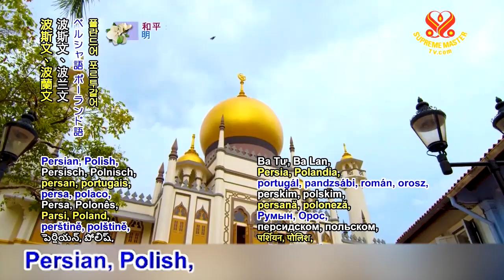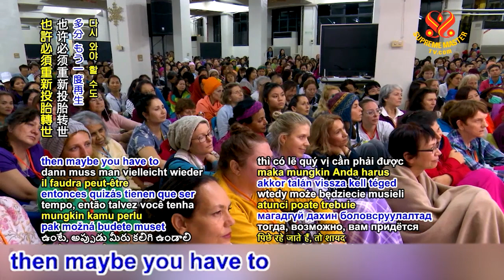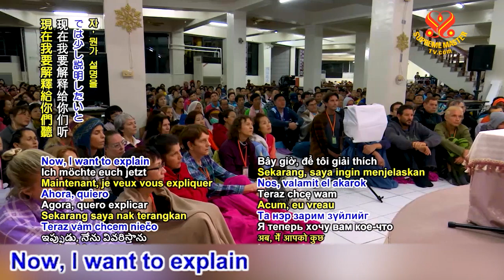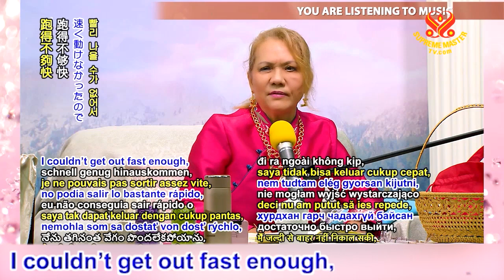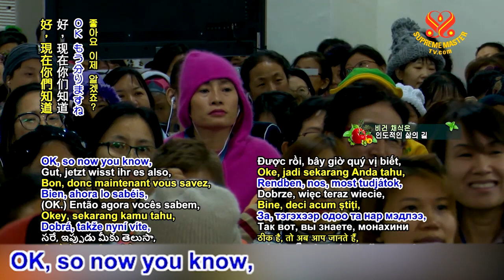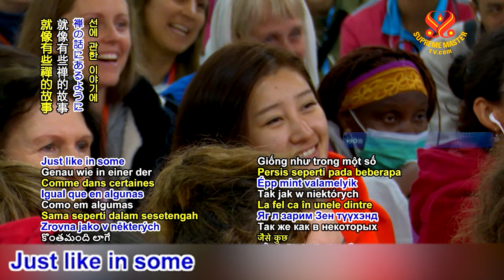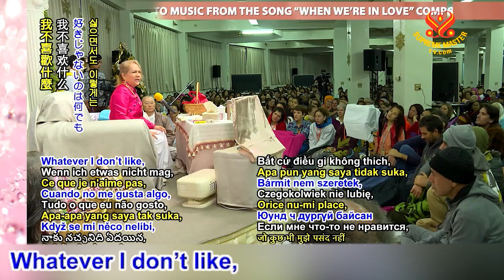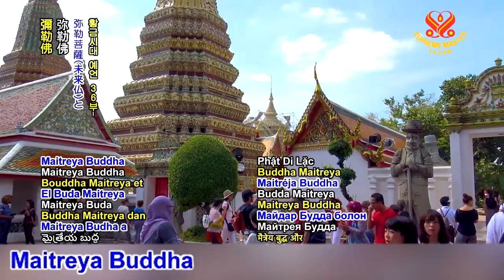Four Clear and Unalterable Instructions on Purity - Refrain from Stealing and Lying, Surangama Sutra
The Surangama Sutra: The Four Clear and Unalterable Instructions on Purity - Refrain from Stealing and Lying, Dec. 23, 2018
[FULL]

In the old times, they don’t have these kinds of industrialized animal farms. They don’t confine them into little cages until they could move no more and all that. And still the Buddha said, “No.” Not to talk about nowadays, they just abuse them and force them until they could not walk, they could not stand anymore. This is really cruelty at the utmost. So, no butter even. Then this person who avoids all this will really transcend this world. “When they have paid back their past debts, they will not have to re-enter the Triple Realm.” For avoiding this, you will not enter the Three Realms, meaning hell, hungry ghost and born as animals.

So, keep the Five Precepts. Always think good, do good, and help others if you can. Then you will be surely reborn again as a good human, have a decent life or maybe a rich life, it depend on how much you give and how much heart you have while you're giving it, how pure you are when you give it. You set your mind truly, firmly on the path of renunciation, and to help yourself and sacrifice for others. This is the symbol of sacrifice and disregard for your comfort, for other beings in the future. Because to be a monk, your ideal is to liberate others, to help others to understand the holy teachings, not for yourself only.

And stealing is also harming others in a different way, because if you steal somebody’s money or something that he or she needs, then you discomfort that person. So, these are unalterable rules of the universe that you must keep in order to be liberated. If cultivators of Chan Samadhi, do not cease stealing, they are like someone who pour water into a leaking cup and hopes to fill it. So, if you don’t keep these basic precepts, then no matter how long you meditate, it just keeps leaking out, gone, gone to the Maya power. The Maya will take it and use it to harm you and harm others as well.

So, being a monk or nun also has a very good advantage; you train yourself in some discipline. It’s a very noble kind of lifestyle, very frugal, very humble,but high living, high thinking, high enlightenment. And now, even if these monks and nuns may not study with me or something, when I see monks and nuns outside, when I pass by in the airport or outside, I always make offering and always make obeisance to them, because I respect their ideal. Not their body, but their ideal, their goal, the noble aspiration, I respect that.

That’s the most heinous lie of all, that you say you attained Buddhahood, but you have not. Meaning deceiving other beings, and then the other beings, they follow you, they also fall into the same pit. That is why it is so bad. This is the worst lie you can commit, because you lead other beings into the false views with you too, believing in your power, when you don’t have it. So, if you go to hell, they will have to go with you, because you deceived them. Also, deprived them from a chance to meet a real living Buddha, and that’s why it’s the worst sin you can commit, the worst lie ever. In Buddhism, they say it’s the greatest lie that you can commit, unredeemable.

Be spontaneous, be a child. "Except you become a child, you cannot enter the Kingdom of God." What is Kingdom of God? It is this blissfulness that you feel inside, the happiness, the childlike innocence, fearless. Only love and happiness, that is a child, the Kingdom of childhood. Kids, they don't fear anything, they're always happy. I'll tell you one story. When sometimes, When your mind is pure, you perceive things around you and other times you don't.

The Buddha warns you, warns us that, if you don’t keep the precepts, even just one of them like the lying precept, saying the truth; if don’t keep it, if you don’t avoid lying, then you’re attempting the impossible. Like making a piece of poo become a sandalwood statue like that. If you don't keep the precepts, it is truly that extremely unfavorable for our practice. "If the bhiksus’ minds are as straight as the lute strings, true and real in everything they do, then they can enter samadni and never be involved in the deeds of demons. I certify that such people will accomplish the Bodhisattvas’ Unsurpassed Knowledge and Enlightenment.”